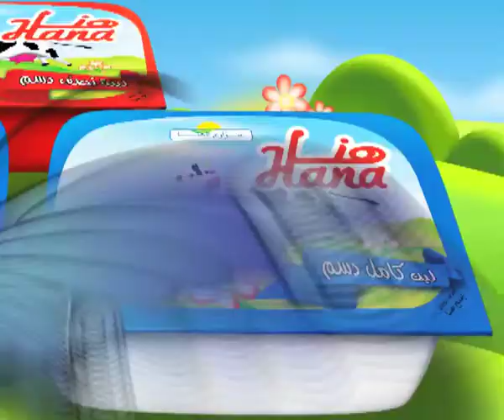12 angry pixels - Showreel July 2011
Located in Beirut, 12 Angry Pixels is a creative Animation and Visual Effects studio, founded in 2011, after 10 years of experiences, hard work, and brilliant productivity. Our team is consisted of a passionate people who studied and worked in France, Germany, Lebanon and the Arabic countries.
We are the Exclusive Authorized Resellers and Trainers for imagineers system's mocha in the Middle East and the Gulf Countries!